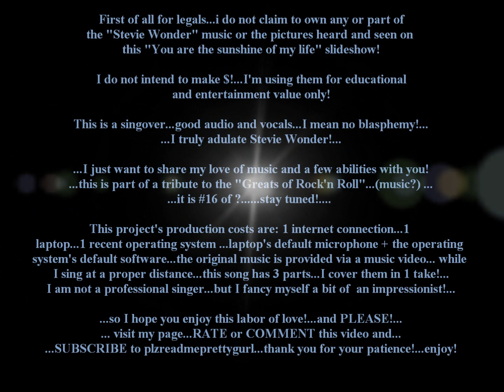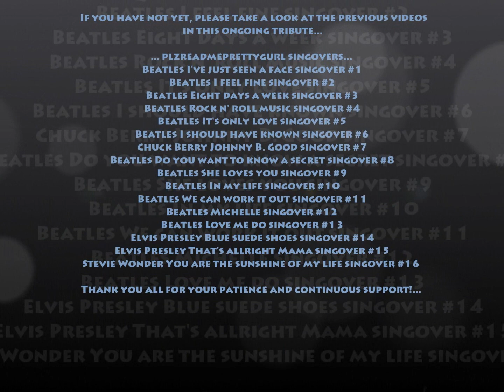StevieWonder You are the sunshine of my life singover #16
First of all for legals...i do not claim to own any or part of the "Stevie Wonder" music..or the pictures heard and seen on this "You are the sunshine of my life" slideshow!.. At this point...I do not intend to make $. I'm using them for educational and entertainment value only! This is a singover...good audio and vocals...I mean no blasphemy!... ...I truly adulate Stevie!... ...i just want to share my love of music and a few of my abilities with everyone!... This project's production costs are: 1 internet connection...1 laptop... 1 recent operating system...laptop's default microphone + the operating system's default... ...recording software and slide-making software. ...the original song is provided via a music video, while I sing at a proper distance. ...I am not a professional singer...but i do fancy myself a bit of an impressionist!...this song has three parts. I recorded the cover in one take...so I hope you enjoy this labor of love!...and please don't forget to visit my page!...comment and rate this video, and above all...SUBSCRIBE to plzreadmeprettygurl... thank you!...I c ya soon!...